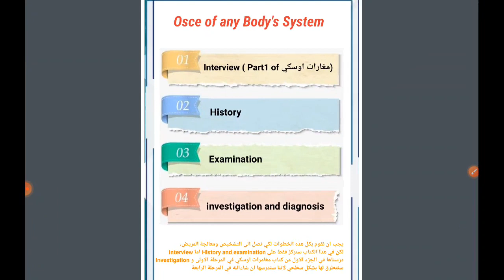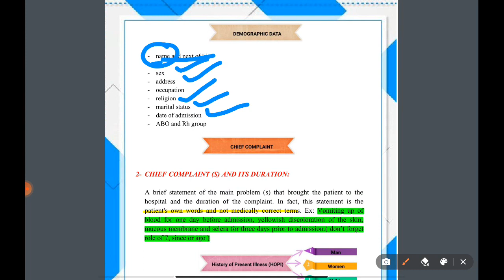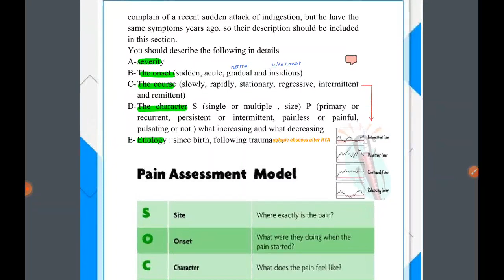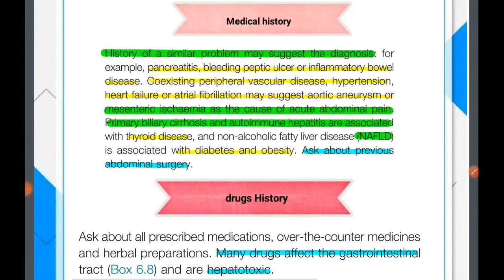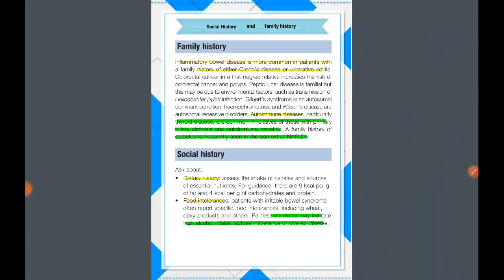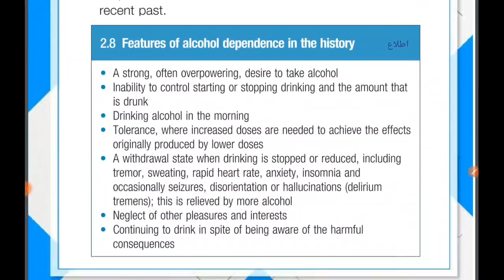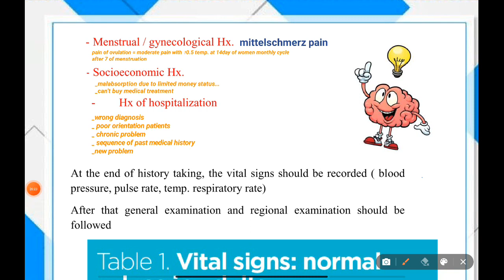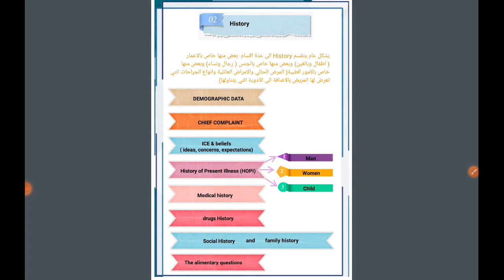OSCE/ GIT/ Part1/ Taking history/ by Hasan Murphy